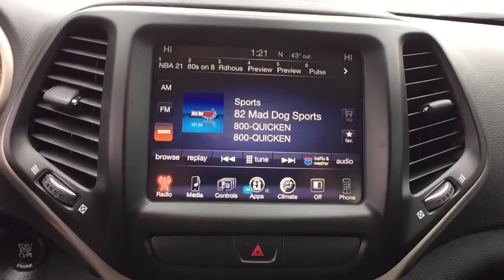2016 Jeep Cherokee Broken Arrow, Pryor, Tulsa, Oklahoma City, OK, Wichita KS J458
2016 Jeep Cherokee  - Stock#: J458 - VIN#: 1C4PJLCB8GW288433

Bartlesville CDJR
3250 SE Washington Blvd

Latitude trim, Deep Cherry Red Crystal Pearlcoat exterior and Black interior. Aluminum Wheels, Back-Up Camera, COMFORT/CONVENIENCE GROUP, TRANSMISSION: 9-SPEED 948TE AUTOMATIC... RADIO: UCONNECT 8.4. EPA 31 MPG Hwy/22 MPG City! READ MORE! KEY FEATURES INCLUDE: Back-Up Camera, Aluminum Wheels. Rear Spoiler, Privacy Glass, Steering Wheel Controls, Child Safety Locks, Electronic Stability Control. OPTION PACKAGES: COMFORT/CONVENIENCE GROUP Premium Air Filter, Power Liftgate, Passive Entry/KEYLESS-GO, Rear View Auto Dim Mirror w/Microphone, Universal Garage Door Opener, Air Conditioning ATC w/Dual Zone Control, Remote Start System, Cargo Net, Remote Proximity Keyless Entry, Humidity Sensor, Power 8-Way Driver Seat, Power 4-Way Driver Lumbar Adjust, Security Alarm, RADIO: UCONNECT 8.4 Nav Capable! See Dealer For Details, GPS Antenna Input, 6 Month Trial (Registration Required), Uconnect Access, 8.4 Touchscreen Display, Remote USB Port, QUICK ORDER PACKAGE 24J Engine: 2.4L I4 MultiAir, Transmission: 9-Speed 948TE Automatic, TRANSMISSION: 9-SPEED 948TE AUTOMATIC (STD), ENGINE: 2.4L I4 MULTIAIR Tigershark (STD). Jeep Latitude with Deep Cherry Red Crystal Pearlcoat exterior and Black interior features a 4 Cylinder Engine with 184 HP at 6400 RPM*. SEVERAL SIMILAR VEHICLES TO CHOOSE FROM. WHY BUY FROM US: If you're looking for used cars in Bartlesville, OK, we have a large inventory to choose from. From used cars, trucks, sport utility vehicles to mini-vans, our selection has something for every person and need. Our inventory of quality pre-owned vehicles has people from all over the Tulsa region coming to our dealership. We offer great deals on our used cars and can help you finance them as well. Horsepower calculations based on trim engine configuration. Fuel economy calculations based on original manufacturer data for trim engine configuration. Please confirm the accuracy of the included equipment by calling us prior to purchase.